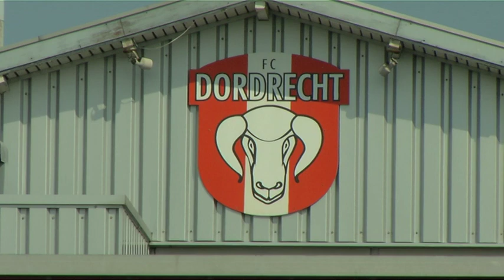Kampioenskoorts bij FC Dordrecht